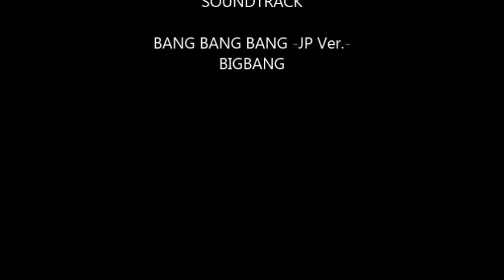laserpointerde shop：laserpointer kaufen